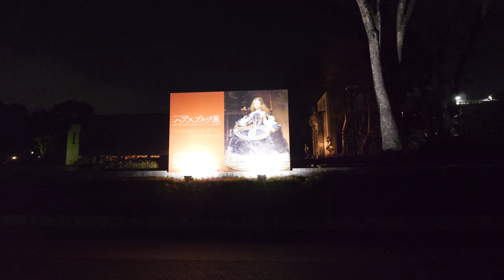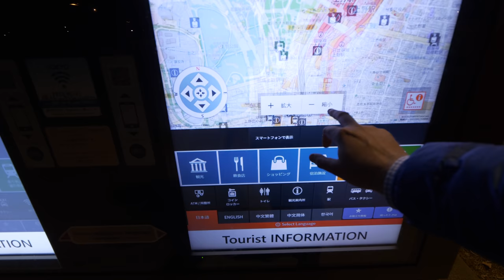4K・ 【4K】Night walk - Ueno, Nippori, Sendagi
One of my viewers suggested a route and I had some free time on Monday. I walked to the other side of Ueno park I had never walked before, passed some temples closed due late hour. Other part had already been walked before - Yanaka cemetery park and Yanaka Ginza.
I found a cat but it ran away before I could point camera at it.

Time 01/13 20:40